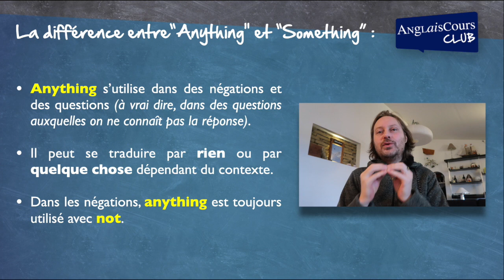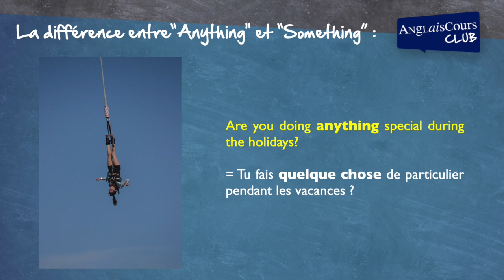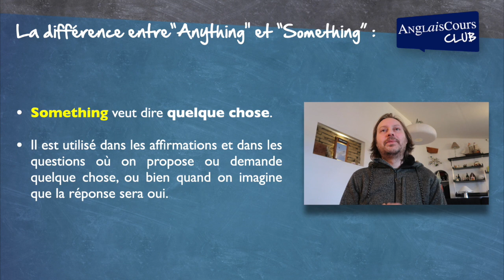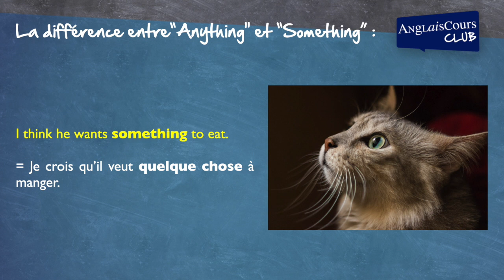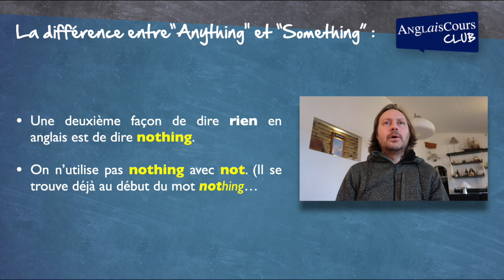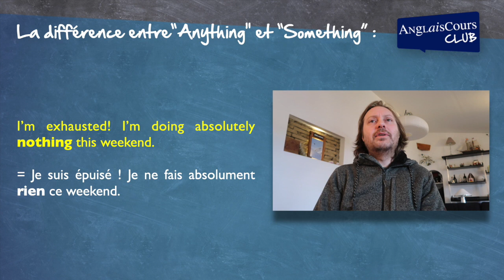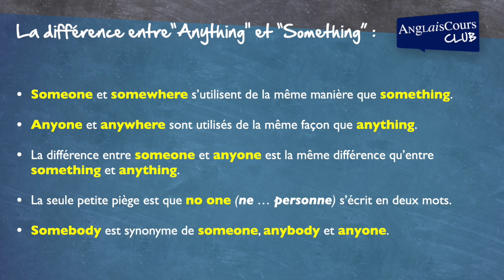La différence entre ANYTHING et SOMETHING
Hello everyone et bienvenue sur ce nouveau cours ! Quelle est la différence exacte entre ANYTHING et SOMETHING ? Deux façons de dire quelque chose ? Vous vous êtes peut-être déjà posé ces même questions ! C’est vrai que cela peut sembler compliqué mais c’est là que Ben va vous aider à y voir plus clair.